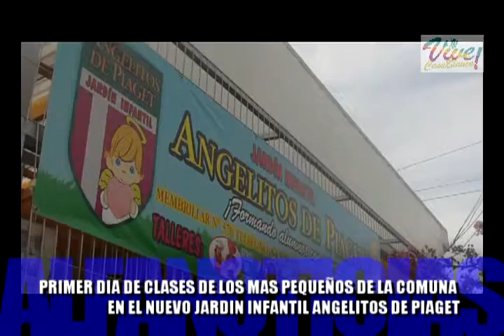Alfanoticias al Día! Nuevo Jardín Infantil Angelitos de Piaget inicia sus clases